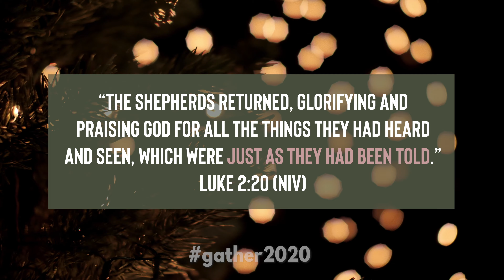Gather Christmas 2020 - A 1-Hour Special, Christian Music, Scripture and Encouragement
NewReleaseToday.com presents GATHER CHRISTMAS 2020, a one-hour online gathering of Christian artists and pastors delivering encouragement, music, and community this Christmas.

John Mark Comer, Author (Scripture Reading & Reflection)
Marc Martel "I Heard The Bells On Christmas Day"
Futures "Thank God It's Christmas"
Henry & Alex Seeley, Pastors The Belonging Co. (Scripture Reading & Reflection)
Lynda Randle & Michael Tait "Winter Wonderland"
Royal Company "O Come, All Ye Faithful"
Michael Tait, Newsboys (Scripture Reading & Reflection)
Darlene Zschech "The Table"
29:11 Worship "Born Is He (Alleluia)"
Lynda Randle, Artist (Scripture Reading & Reflection)
Joel Vaughn "Like A Kid On Christmas Morning"
Thrive Worship "Alpha & Omega / O Come Let Us Adore Him"
Leanna Crawford, Artist (Scripture Reading & Reflection)
The Nelons "Come December"
Philippa Hanna "Noel"

Salt of the Sound